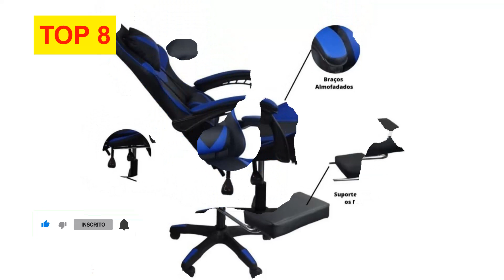Descubra a CADEIRA GAMER ERGONÔMICA com Melhor Custo-Benefício: TODOS ESCOLHEM ESSAS: Escolha a sua!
Top 10 - Cadeira Gamer ThunderX3
Top 9 - Cadeira Escritório Presidente Atlanta Duoffice
Top 8 - Cadeira Gamer Stillus Ergonômica Com Apoio Para Os Pés
Top 7 - MAX RACER Cadeira Gamer Tactical
Top 6 - MAX RACER Cadeira Gamer Massageadora
Top 5 - Cadeira Gamer Pichau Donek S Assassins Creed Legacy
Top 4 - Cadeira Gamer Drakon
Top 3 - Cadeira Gamer ThunderX3 Profissional
Top 2 - ThunderX3 Cadeira Ergonômica
Top 1 - MAX RACER Cadeira Gamer Skilled

Encontrar a cadeira gamer ergonômica com o melhor custo-benefício pode ser desafiador, especialmente com tantas opções disponíveis. Tanto para uso no escritório quanto para jogar, é importante escolher uma cadeira que ofereça conforto e suporte adequados para longas horas de uso.

Ao selecionar uma cadeira gamer ergonômica, é essencial considerar diversos fatores, como ajustes de altura, inclinação e apoio lombar, garantindo uma postura correta e prevenindo dores. Além disso, é importante avaliar o material e a durabilidade da cadeira para garantir um investimento que dure por muito tempo.

Para facilitar a escolha, é útil consultar as análises das 10 melhores cadeiras gamer ergonômicas com melhor custo benefício. Essas análises destacam características como conforto, durabilidade e preço acessível, permitindo uma comparação mais informada.

As cadeiras de escritório ergonômicas também são uma opção a considerar, oferecendo muitas vezes as mesmas características de conforto e suporte que as cadeiras gamer, porém com um design mais discreto.

Portanto, ao escolher a cadeira gamer ergonômica ideal, é importante analisar todas essas características e encontrar o equilíbrio perfeito entre qualidade, conforto e preço acessível para atender às suas necessidades e garantir uma experiência ergonômica e agradável, seja para trabalhar ou jogar.

*NOVIDADES*